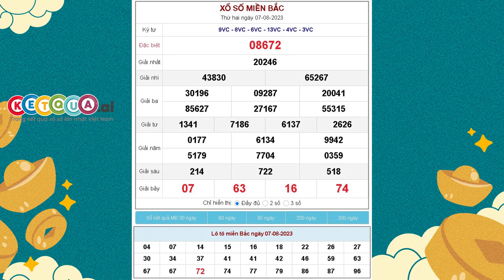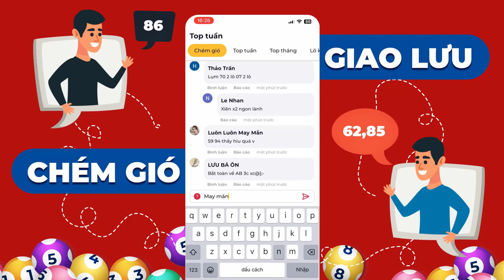XSMB 7/8/2023 - KQXSMB - Xổ số miền Bắc thứ Hai ngày 7 tháng 8 năm 2023 - XSHN - SXMB - XSTD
XSMB 7/8/2023 tại - KQXSMB - Xổ số miền Bắc thứ Hai ngày 7 tháng 8 năm 2023 - XSHN - SXMB - XSTD

1. Lịch mở thưởng XSMB các ngày trong tuần

- XSMB Thứ 2: đài xổ số Thủ đô Hà Nội (XSTD – XSHN)
- XSMB Thứ 3: đài Quảng Ninh
- XSMB Thứ 4: đài Bắc Ninh
- XSMB Thứ 5: đài xổ số Hà Nội
- XSMB Thứ 6: đài Hải Phòng
- XSMB Thứ 7: đài Nam Định
- XSMB Chủ nhật: đài Thái Bình

2. Cơ cấu giải thưởng xổ số miền Bắc (được áp dụng mới nhất từ ngày 1/7/2020)